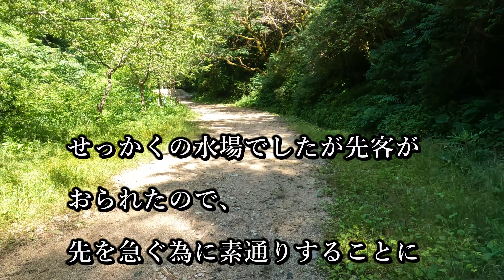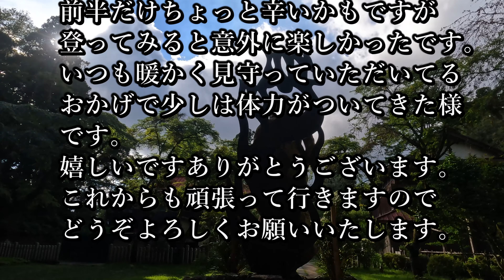金剛山 三大急登に挑んでみました！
いつもありがとうございます。
秋で登山を始めて1年になります。
どうぞこれからもよろしくお願いしますm(__)m

音楽　BGM
フリーBGM DOVA-SYNDROME
「Platform JAM 」
Flehmann 乙夏れいさん、シンガーソングライター蛯名めぐみさんとのコラボ曲です。

効果音
効果音ラボ